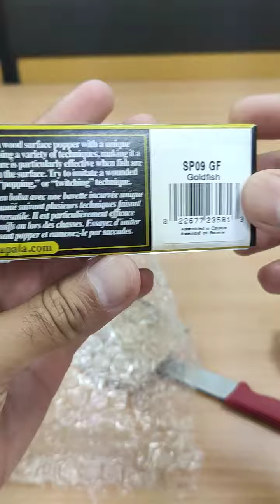RAPALA SKITTER POP SP-9 Unboxing